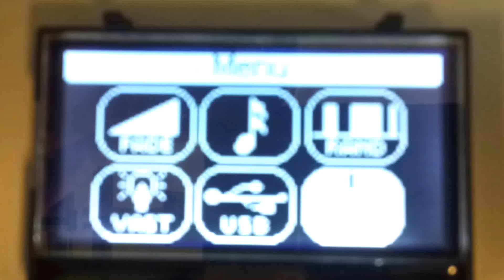128x64 LCD | COG | FFSTN TRANSMISSIVE | UC1701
Controller: dsPIC33 / UC1701 .
µGUI - my open source GUI project:
If you have any questions regarding this video, please feel free to discuss them on my forum